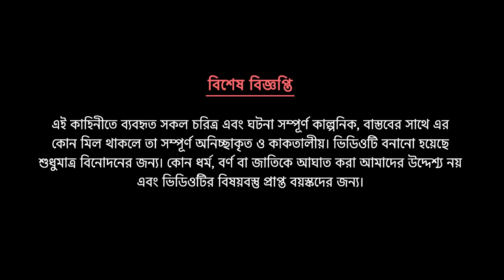হাওয়া কন্যারা | Hawa Konna | Notun Bangla Golpo | Rupkothar Golpo | Mojar Cartoon | Story Bird